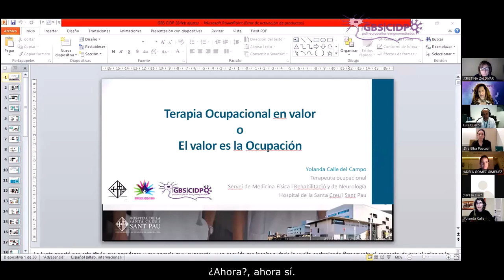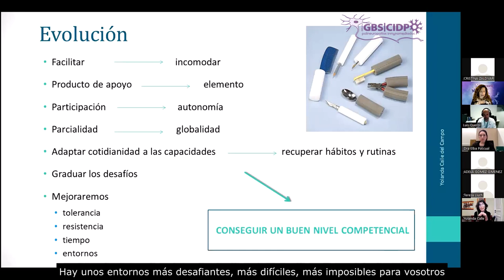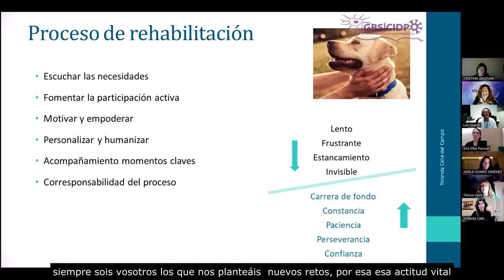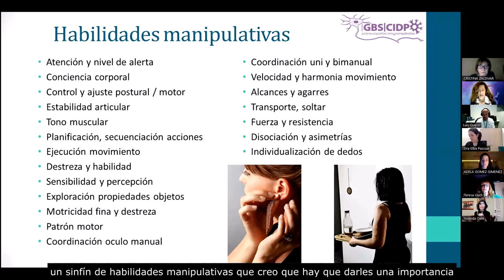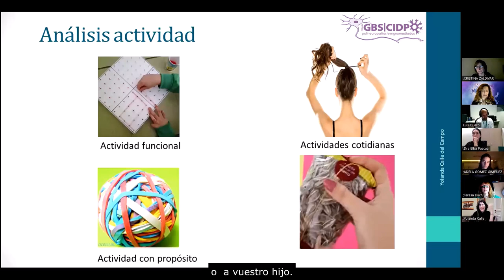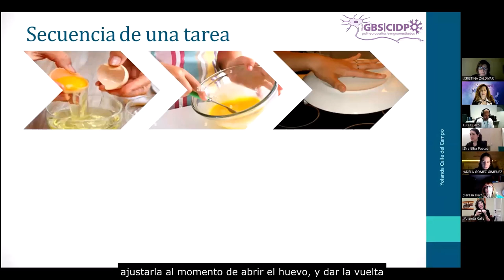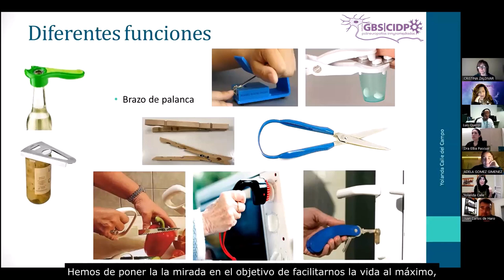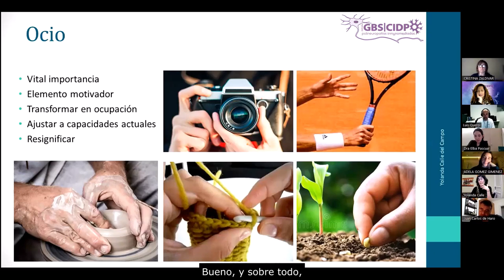Terapia ocupacional en valor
Dª Yolanda Calle, terapeuta ocupacional en el Hospital de Sant Pau, pone la terapia ocupacional "en valor" al abordar el valor de la ocupación: todas aquellas estrategias activas que nos ayudan a recuperarnos del Síndrome de Guillain-Barré, y a adaptarnos durante el proceso y/o a las secuelas.